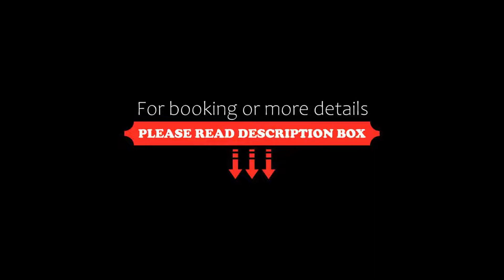Edinburgh, Mariánské Lázně, Czech Republic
About Property:
The private hotel Edinburgh is situated in the very centre of the well-known spa of Marianske Lazne (Marienbad) amidst woods and well-kept parks. It was built between 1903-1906 and already in the time of its completion it used to be a boarding-house accommodating guests from different parts of the world.
Free WiFi is available in the entire property and all rooms come with a TV with satellite channels, a telephone, a minibar, a safet...
Property Type: Hotel
Address: Ruska 310, Mariánské Lázně, 35301, Czech Republic
Searching For
1. Edinburgh - Mariánské Lázně - Czech Republic
2. Edinburgh - Mariánské Lázně - Czech Republic Address
3. Edinburgh - Mariánské Lázně - Czech Republic Rooms
4. Edinburgh - Mariánské Lázně - Czech Republic Amenities
5. Edinburgh - Mariánské Lázně - Czech Republic Offers and Deals
Audio Credit:
Track Title: Subway Dreams
Artist: Dan Henig